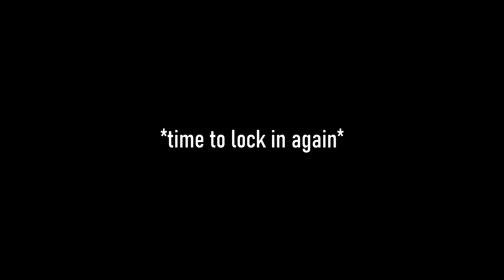𝗗𝗘𝗩𝗜𝗢𝗨𝗦 𝗦𝗢𝗟𝗢 𝗱𝗼𝗲𝘀 𝗣𝗥𝗢 𝗮𝗻𝗴𝗹𝗲 𝗵𝗼𝗹𝗱𝗶𝗻𝗴 | 𝘮𝘪𝘯𝘪 𝘸𝘪𝘱𝘦 16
✅ RustMagic | Claim FREE 0.50 coins use code 'kaano'